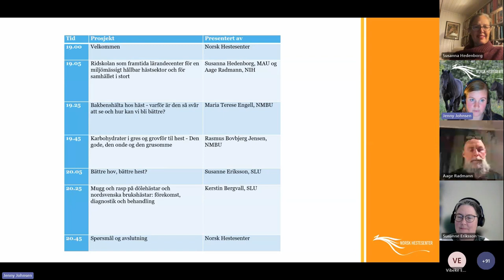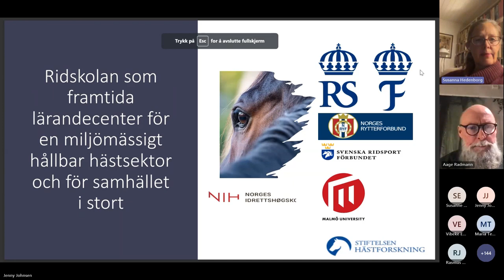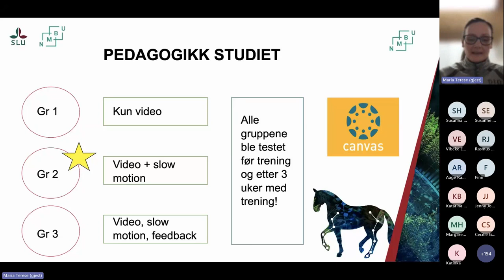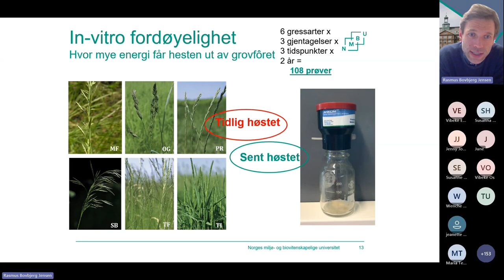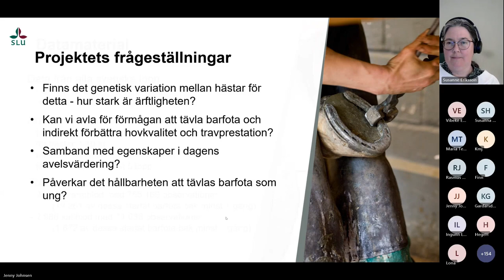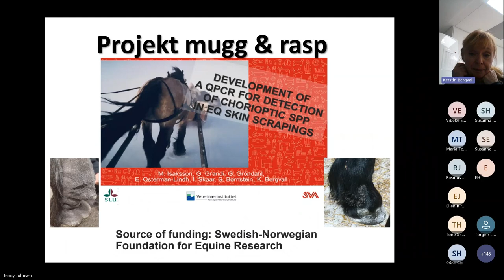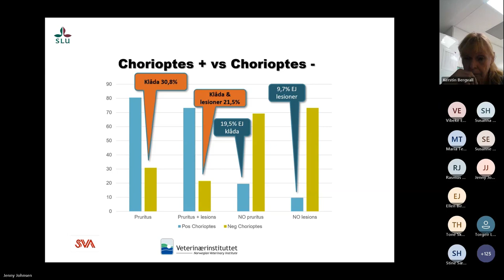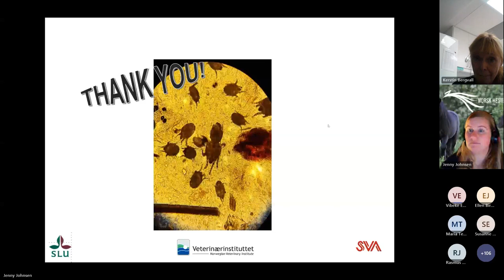Webinar - Lettfordøyelig hesteforskning 14.11.2023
Opptak av webinaret "Lettfordøyelig hesteforskning".

Program:
19:00 Velkommen v/Norsk Hestesenter
19:05 Rideskolen som framtidens læresenter for en miljømessig holdbar hestesektor og for samhold i stort v/Susanna Hedenborg, MAU og Aage Radmann, NIH
19:25 Bakbeinshalthet hos hest - hvorfor er den så vanskelig å se og hvordan kan vi bli bedre? v/Maria Terese Engell, NMBU
19:45 Karbohydrater i gress og grovfôr til hest - Den gode, den onde og den grusomme v/Rasmus Bovbjerg Jensen, NMBU
20:05 Bättre hov, bättre häst? v/Susanne Eriksson, SLU
20:25 Mugg och rasp på dölehästar och nordsvenska brukshästar: förekomst, diagnostik och behandling v/Giulio Grandi, SLU
20:45 Spørsmål og avslutning v/Norsk Hestesenter